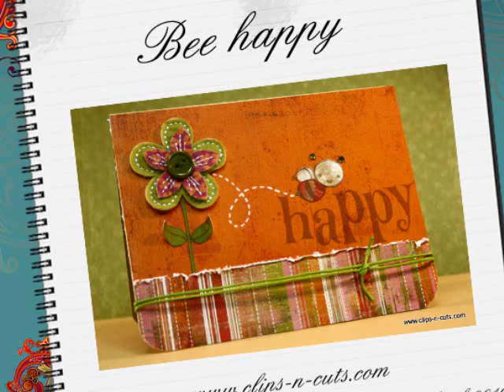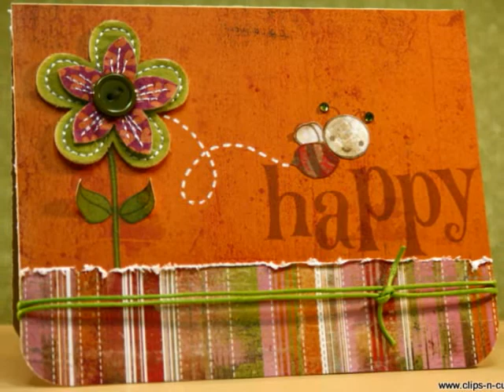Weekend Card - Bee Happy